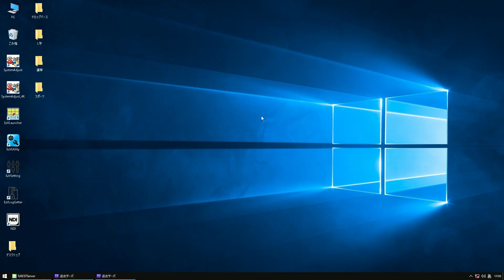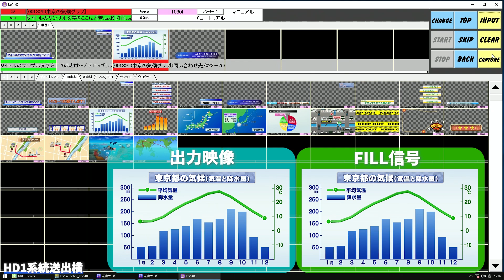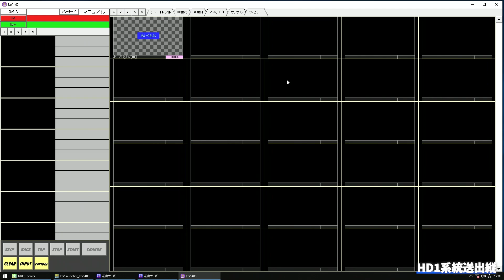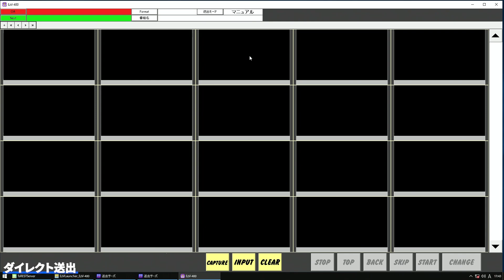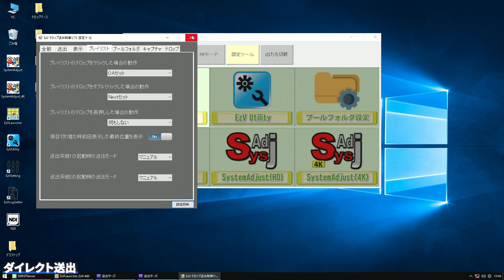【チュートリアル】テロップ作成送出機 "EzV-400シリーズ" | 送出ソフト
EzV-400シリーズはテロップの作成、送出を1台のワークステーションで可能にします。
今回は、EzV-400シリーズの操作、設定方法をリアルな操作動画でご説明いたします。

▼その他のEzV-400シリーズのチュートリアル動画はこちら

▽EzV-400シリーズについて詳しく知りたい方はこちら

00:00 オープニング
00:35 HD1系統送出横モード
00:47 画面の解説
01:08 送出操作の解説
02:22 HD1系統送出縦モード
02:46 HD2系統送出モード
03:07 ダイレクト送出モード
03:40 ダイレクト送出モードの設定